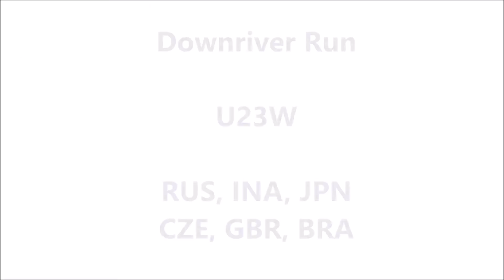WRC R4 2016 Downriver U23W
RUS, INA, JPN, CZE, GBR, BRA
Wadi Adventure, Al Ain, UAE
Its about rafting around the world